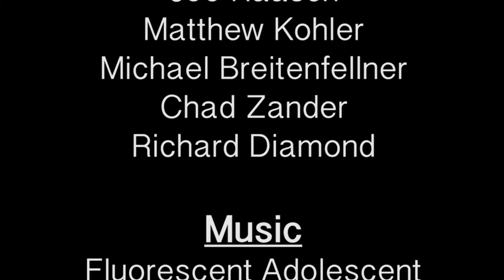fluorescent adolescents // final film